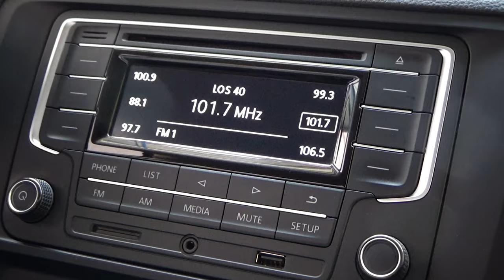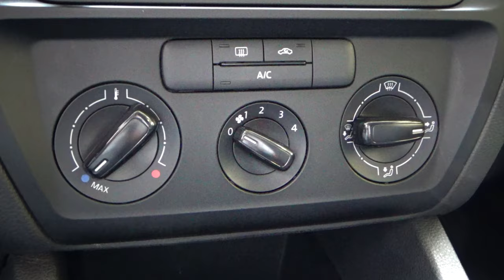Volkswagen / Jetta / 2017 - 8073